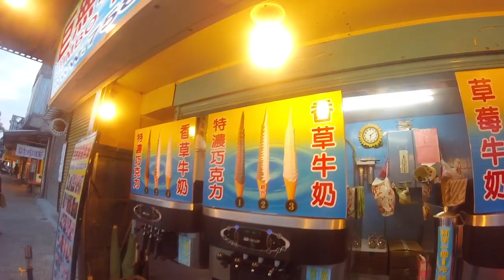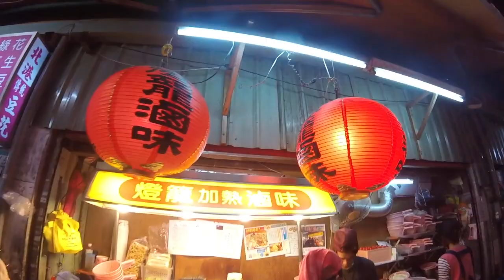TAIWAN台湾 VLOG | DAY 7 | 05042017 | TAIZHONG TO TAIPEI . TAMSUI . SHIDA NIGHT MARKET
Taiwan Trip with Mum, Eight aunt and Seven aunt.
Visiting Taiwan for the third time
Seventh stop: Checking in at Taipei. Walking down the Tamsui street and shida night street. Stuck outside our apartment for like 3 mins which feels like 10mins, trying to figure out the door lock...

Camera Used:
GoPro Hero+

Editor:
IMovie